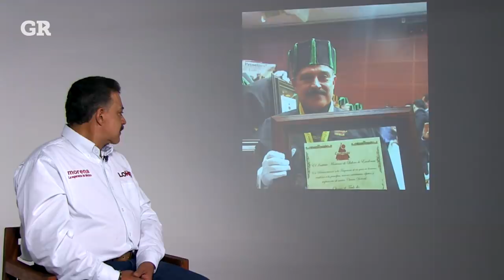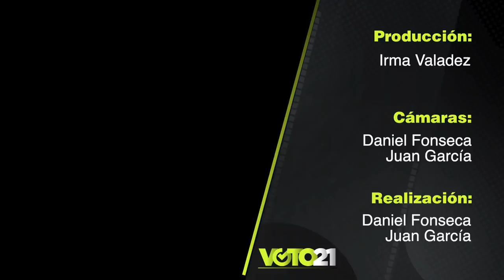Carlos Lomelí en 20 fotos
El candidato a la Alcaldía de Guadalajara habló de su admiración por AMLO y Marcelo Ebrard y de su animadversión por Enrique Alfaro y Pablo Lemus.